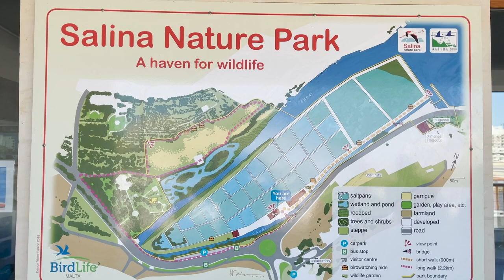Salt pans in Malta | EP: 26, part 1 | The Local Traveller with Clare Agius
What Malta lacks in size it more than makes up for in food! Not only can you find the purest honey and olives here, but the Maltese islands are great producers of salt too.

In this clip Clare explores the Salt Pans in Salina, where she gets a first hand experience of harvesting salt, and the fully story of how this tradition started.

Credits:

Guests:
- Liam Gauci
- Emmanuel Mallia
- Josephine Xuereb
- Leli Cini
- Rosa Cini
Photography:
- Matthew Mifsud
- Gabriel Piscopo
- Luke Borg
- Noel Pace
Research:
- Heritage Malta
- Clare Agius
- Fabian Mizzi

Special thanks:
- Heritage Malta
- The Warehouse